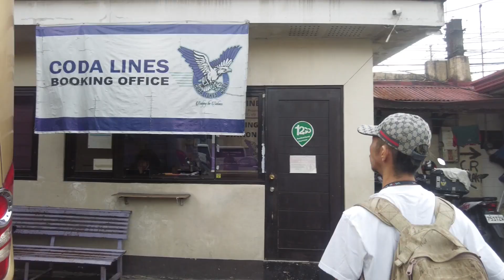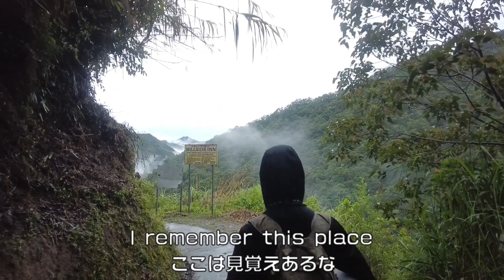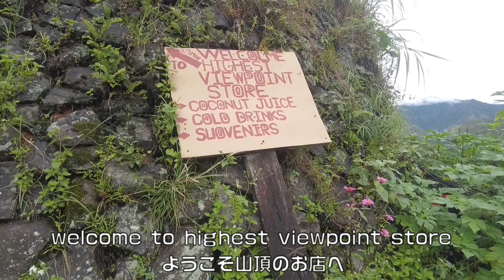フィリピン 世界遺産コルディリェーラのバナウエの棚田郡。 Banaue Rice Terraces, a World Heritage Site in Cordillera, Philippines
フィリピン・ルソン島北部に位置するイフガオ州コルディリェーラ山脈に広がるバナウエのライステラスに昆虫採集をしに行ってきました。

コルディレラ山脈の棚田郡は、世界最大規模とも言われ、2000年以上に渡って山岳民族イフガオ族によって継承されたライステラスは、1995年に世界遺産に登録されました。

急斜面に沿って天上に続く棚田群は「天国への階段」「世界の8番目の不思議」とも言われ、最高峰は2000メートルにも及ぶそうです。

世界遺産バナウエの棚田群があるバタッドのサイモンズビューポイントインのピザはお勧めなので、イフガオ州コルディリェーラ山脈に広がるバナウェのライステラスを見に行った際は是非、試してみて下さい！

The rice terrace paddies that stretch skyward along the steep slopes are also known as the "stairway to heaven" and the "eighth wonder of the world," with the highest peak reaching 2,000 meters.

We went insect collecting on the rice terraces of Banaue, which stretches into the Cordillera Mountains in Ifugao, northern Luzon.

The rice terraces of the Cordillera are said to be the largest in the world, and the rice terraces, inherited by the Ifugao tribe for over 2,000 years, were registered as a World Heritage Site in 1995.

The rice terraces that extend up to the heavens along the steep slopes are known as the "stairway to heaven" and the "eighth wonder of the world," with the highest peak reaching 2,000 meters.

The pizza at Simon's Viewpoint Inn ＆Pizza Restaurant in Batad, Banaue, a World Heritage Site, is highly recommended, and you should try it when you visit the rice terraces of Banaue, which stretch into the Cordillera Mountains
in Ifugao!

🔽 世界遺産バナウェ 天国への階段 コルディリェーラ棚田群で昆虫採集 World Heritage Site Banaue, Stairway to Heaven.

【SNS】
TomoのTwitter